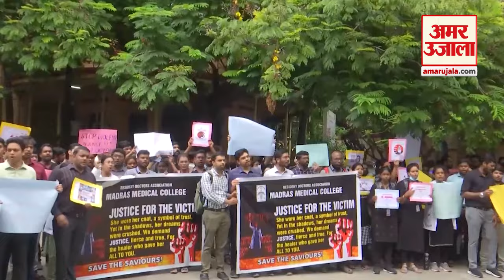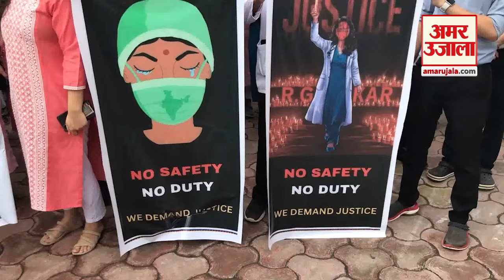Kolkata Doctor Case:धरनास्थल पर पहुंचीं CM Mamata Banerjee तो डॉक्टरों ने कर दी बड़ी मांग|Amar Ujala